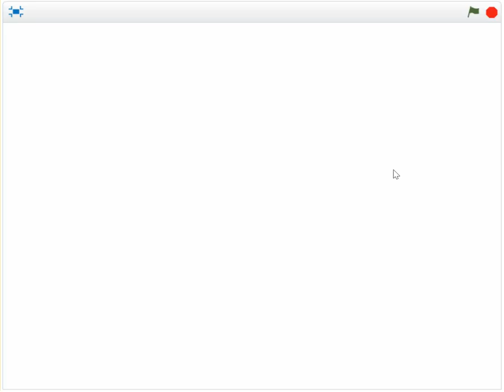B11 Vol4. Bài tập lập trình Scratch.